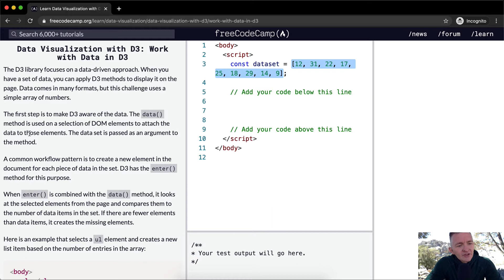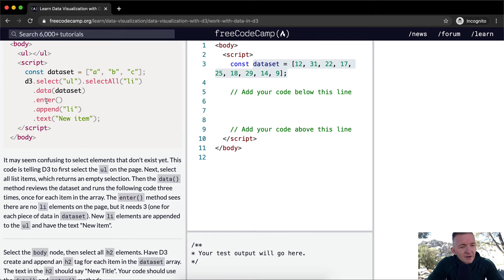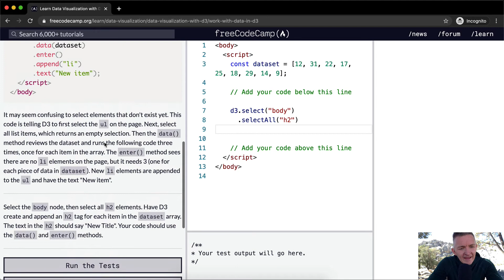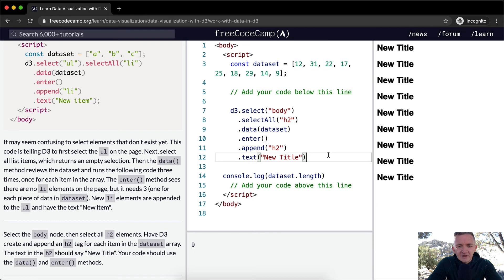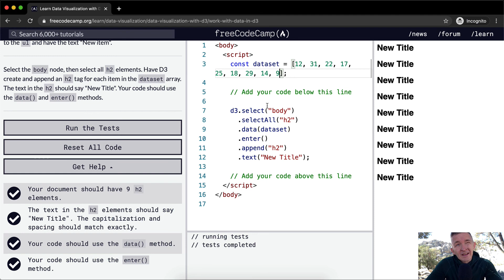Work with Data in D3 - Data Visualization with D3 - Free Code Camp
In this data visualization with D3 tutorial we work with data in D3. This video constitutes one part of many where I cover the FreeCodeCamp curriculum. My goal with these videos is to support early stage programmers to learn more quickly and understand the coursework more deeply. Enjoy!